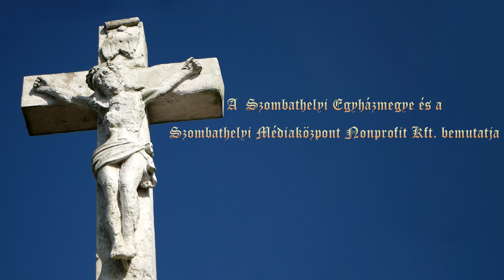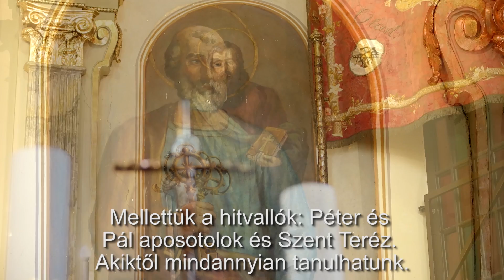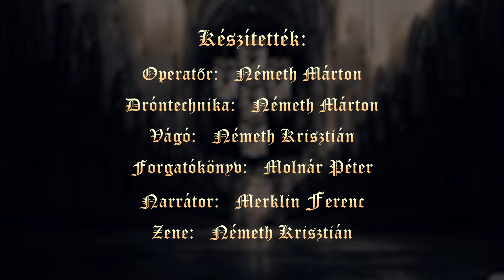A Szombathelyi Egyházmegye kincsei 1. - Szombathely - Szentháromság-templom felirattal